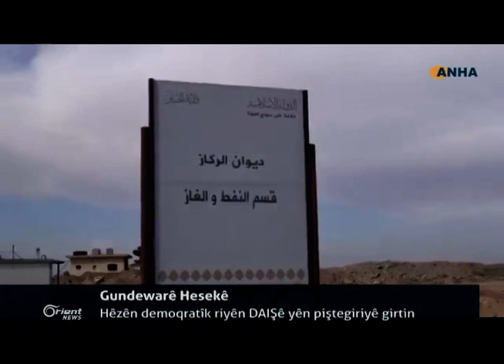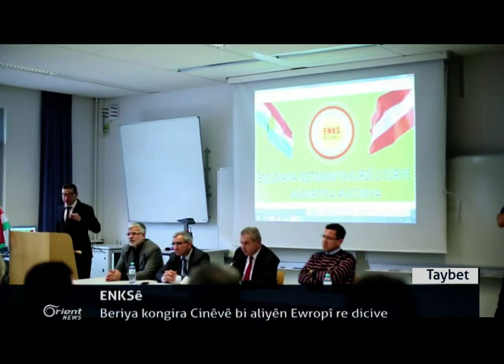Li gundewarê Efrînê Artêşa Tirkiyê gundê Hemam topbaaran kir